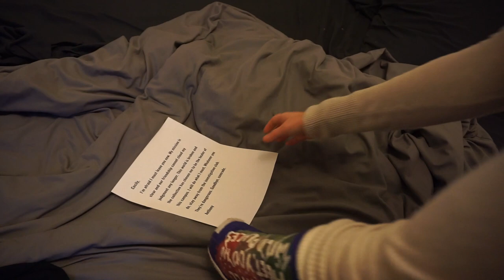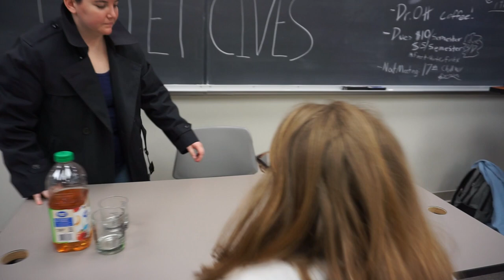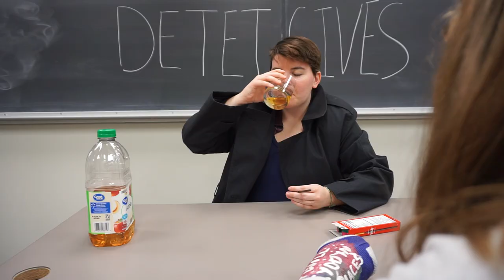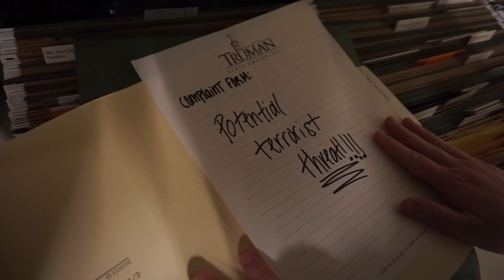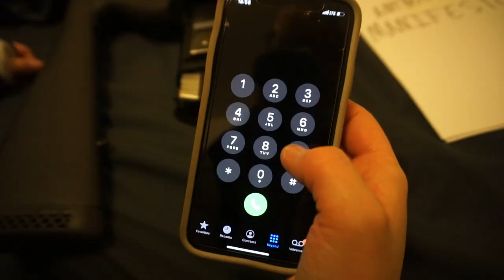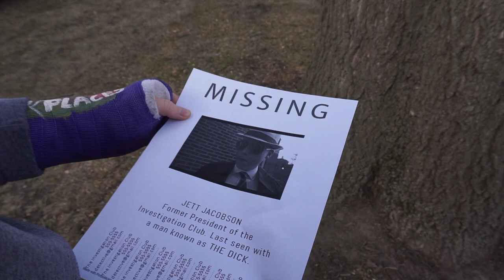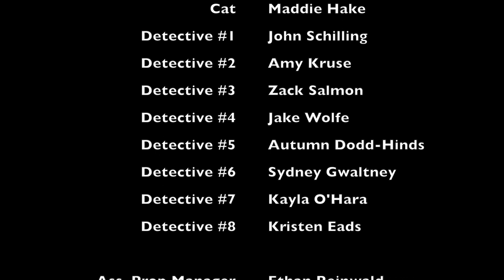Gumshoe.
A short film by Samuel Elkins. When Cecily discovers her roommate, Anthony, has gone missing, she uncovers a conspiracy that goes deeper than she could ever imagine.

Mozart’s Requiem in D Minor, K. 626: III. Sequentia: Lacrimosa
Mozart’s Requiem in D Minor, K. 626: VII. Agnus Dei
Handel Sarabande
Mozart’s Don Giovanni, K. 527: Overture
Vivaldi’s Storm, from "The Four Seasons”
Mozart’s Requiem in D Minor, K. 626: III. Sequentia: Dies Irae
Itzhak Perlman - Pablo de Sarasate, Zigeunerweisen Op.20
Prokofiev’s Dance of the Knights
Classic City Detective Jazz by Realism12 Productions